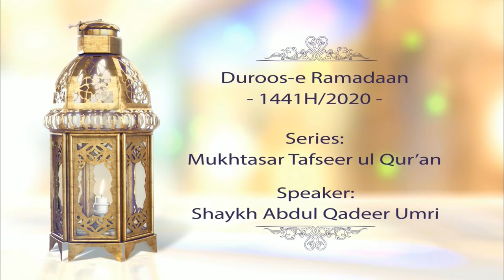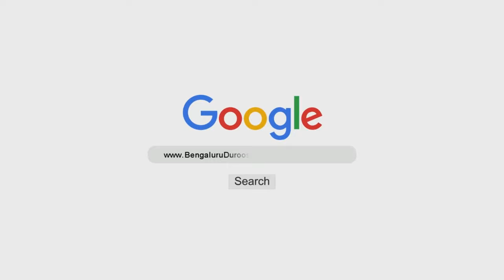Mukhtasar Tafseer - Paarah No. 12 | Shaykh Abdul Qadeer Umri